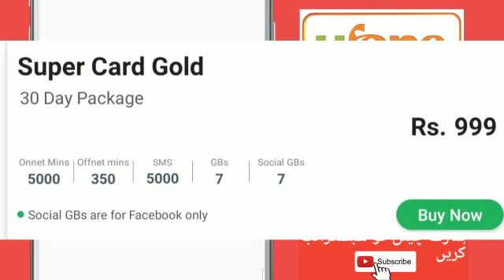Ufone Sim Super Card Gold|1000 Wala Super Card Gold| Call Package Ufone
Ufone Sim Super Card Gold|1000 Wala Super Card Gold|Ufone

Zong Jazz Telenor Ufone All Packages And Codes-